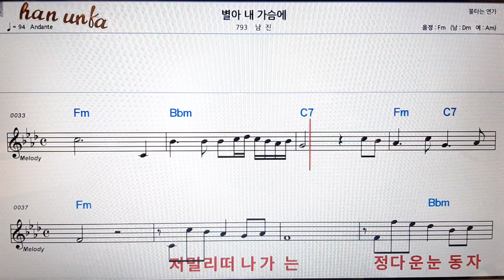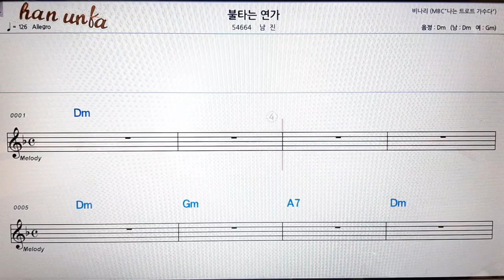별아 내 가슴에/남진👍노래 반주, 코드 악보,가라오케💋Karaoke*Sheet Music*Chord*MR